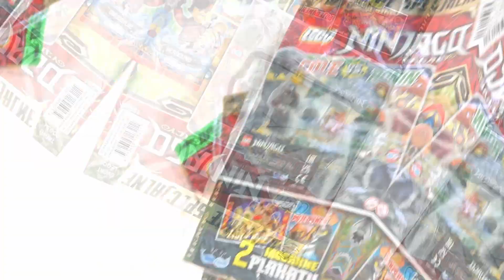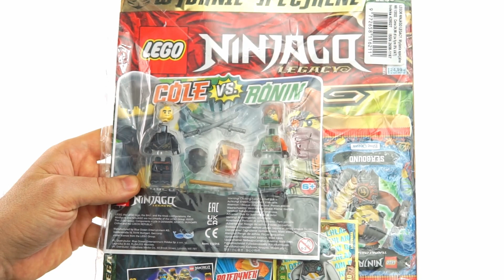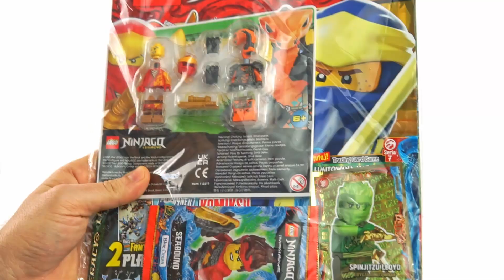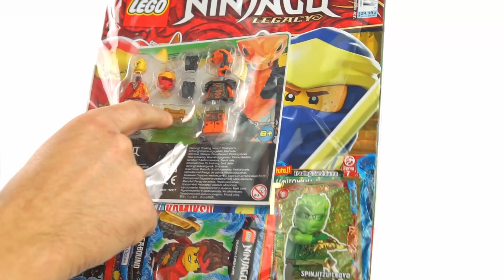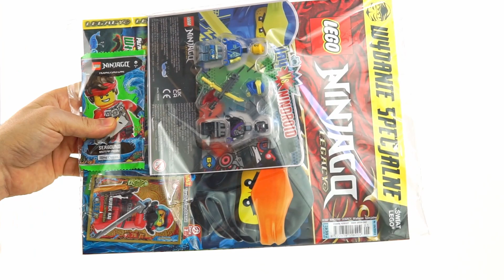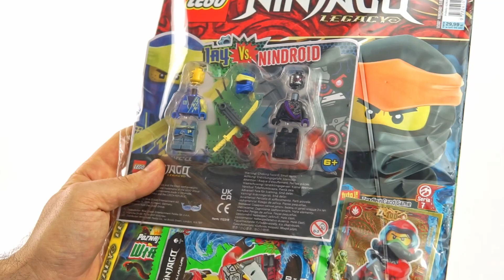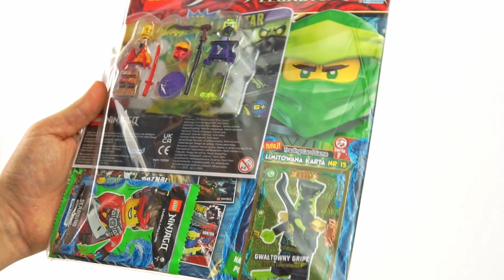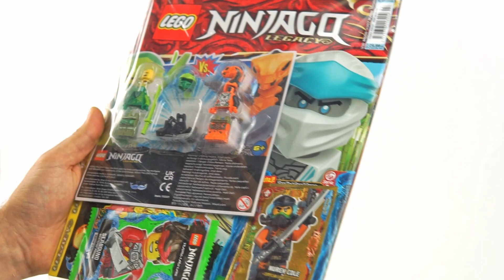LEGO NINJAGO LEGACY 2022 WSZYSTKIE MAGAZYNY - WYDANIA SPECJALNE - Zestawienie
A dziś mam dla was zestawienie wszystkich miesięczników LEGO Ninjago Legacy (Wydanie Specjalnne), które ukazały się w 2022 roku. Jeżeli więc brakuje wam czegoś do kompletu, albo coś pominęliście, to z tym filmem sobie możecie wszystko przypomnieć.